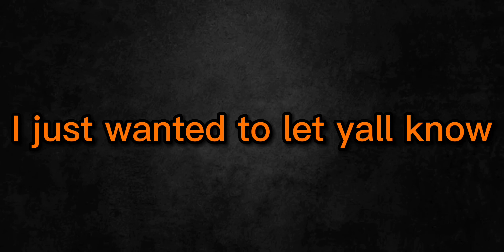Quick Announcement! (Again)